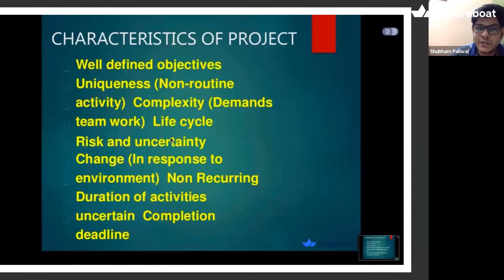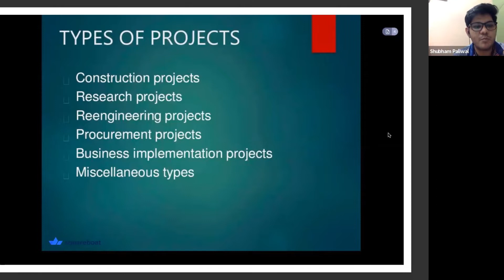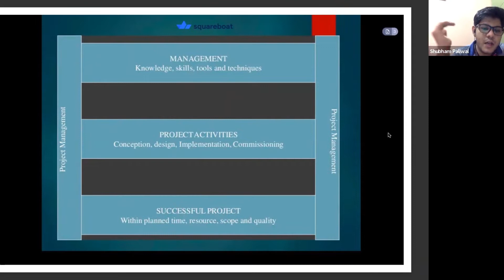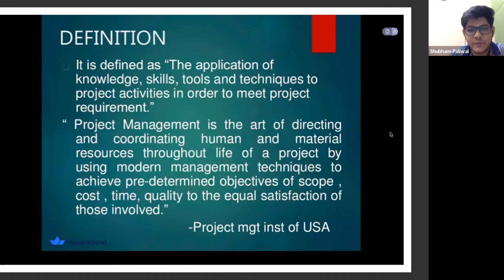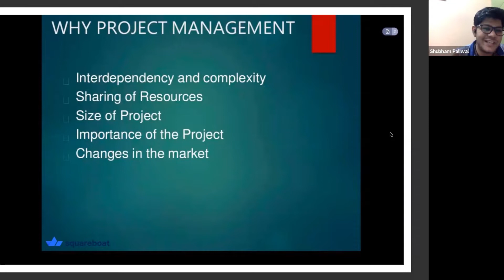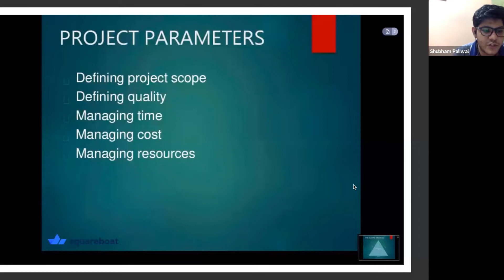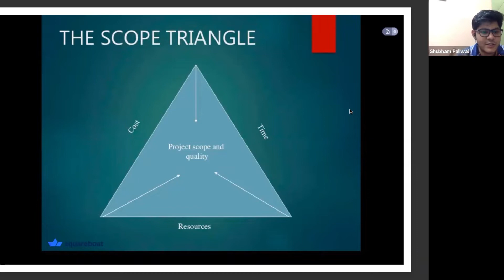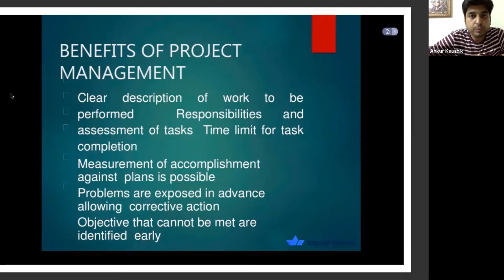Sales to Project Management | Squareboat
In this talk, We are discussing the complete overview of Project Management. Project management is the process of leading the work of a team to achieve all project goals within the given constraints. This information is usually described in project documentation, created at the beginning of the development process. The primary constraints are scope, time, and budget. The secondary challenge is to optimise the allocation of necessary inputs and apply them to meet pre-defined objectives.